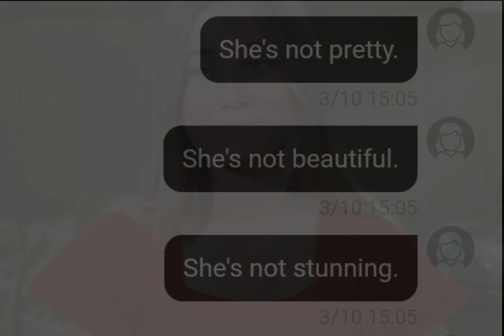(READ DESCRIPTION!!!!) Maureen McCormick is not pretty, beautiful OR stunning...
...but watch to the end to find out what she IS!!!